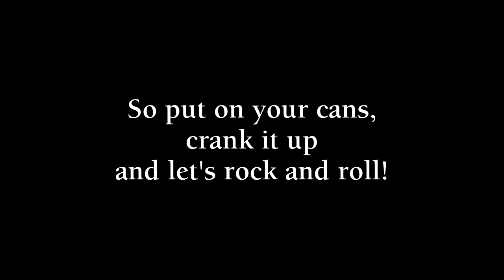God of Thunder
This is my remake with added production elements of a classic KISS song. I play guitars and perform vocals on this retake.  This song is meant to be listened to through headphones for the full effect.  My intent was to come up with the most evil guitar solo I could think of. I believe I have accomplished that. Put on some cans and rock away at a loud volume.  Enjoy!
Feel free to critique or request.